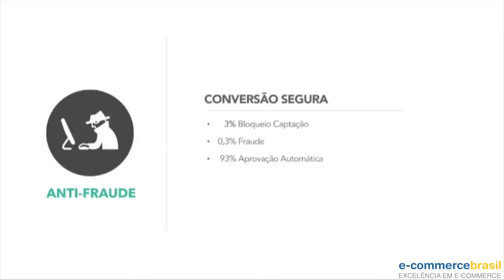Marco Moreira (Walmart) - Fraude: não deixe estragar o seu comércio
Marco Moreira, responsável pelo e-commerce no Walmart do Brasil, dá dicas de como evitar um dos maiores problemas de um comércio eletrônico, a fraude.